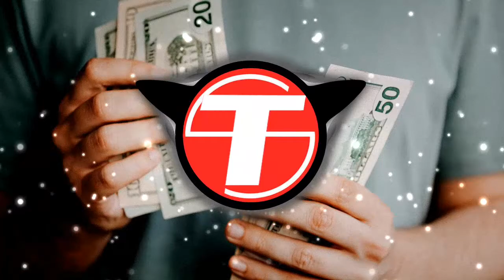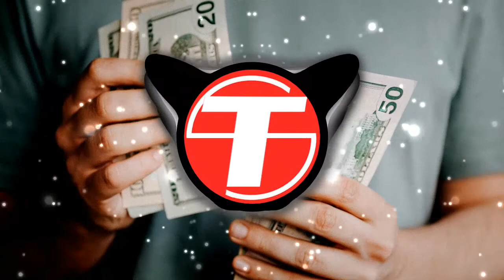Pluck It Up | Dan Henig(Royalty Free Music)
🎵 Track Info

Title : Pluck It Up
Artist : Dan Henig
Mood : Bright
Genre : Pop
Music supported by

🧾️LICENSE
You’re free to use this song in any of your YouTube or Twitch videos and monetize it, but you must Copy & Paste the the part between the red arrows into your video description:

✅ About using the music:
● You MUST include the full credits in your video description(If attribution is required).

⚠️ Important:
● Please check the downloaded track's Details, here you get copyright credits(at the comments box).

📣 ANNOUNCEMENT